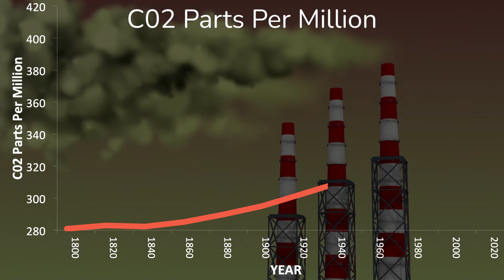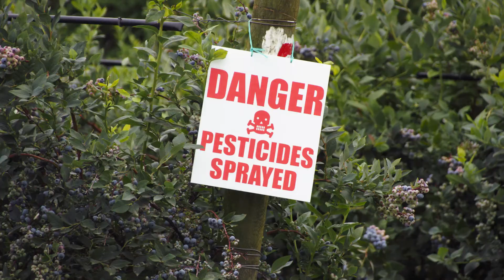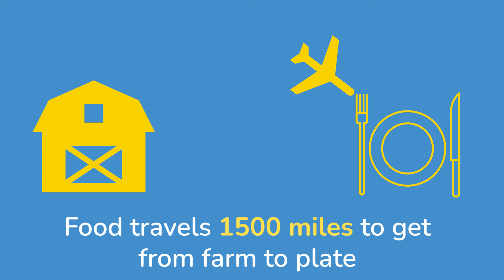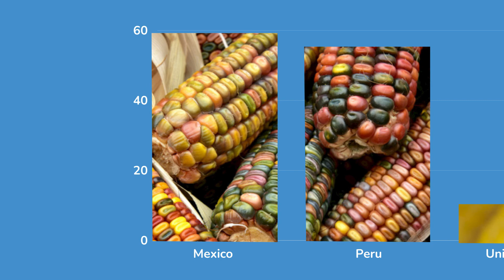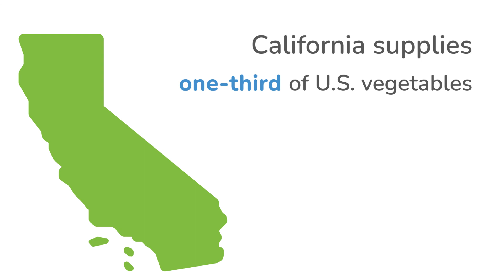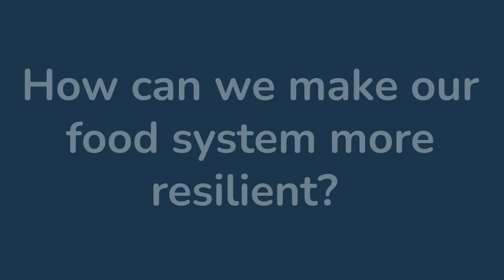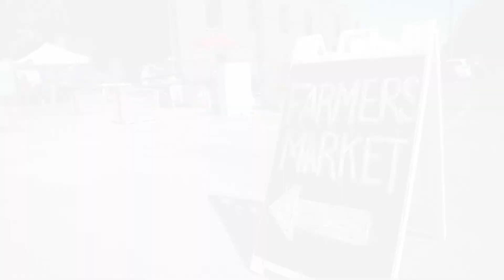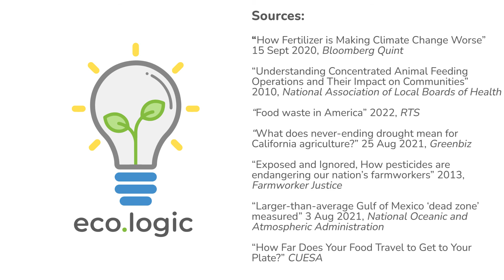Industrial Agriculture & Climate Change: A Vicious Cycle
How does industrial agriculture contribute to climate change? How does climate change make our industrial agricultural system more vulnerable? In this video, we explore the link and the vicious cycle between the two.